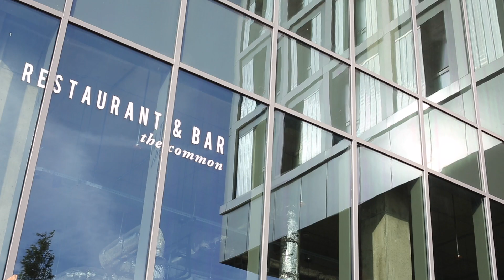The Collective Student Experience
Being a student is very exciting, but it can also be an extremely stressful experience for anyone worried about paying individual bills, transport or even making friends.

In our latest video, Megan discusses the benefits of having a place to live that is convenient and social. She believes that The ‘Collective Old Oak’ manage to do this by providing student accommodation in London that is stress-free, central, well connected and also vibrant and social.

The Collective boasts a screening room, a spa/sauna, a gym and even a games room! All of these areas are great places to get to know other people staying at the residence.

To learn more about how London Nest can help you find the perfect student accommodation, get in touch with a member of our friendly multilingual team.